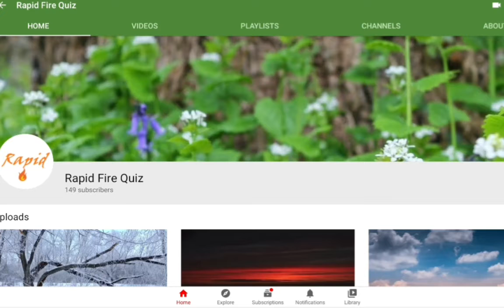One At A Time Quiz Series || Question Of The Day #1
Hello Friends,
This is the first video of "One At A Time Quiz Series".  Question #1. I'll be posting video regularly on this series so keep watching in this channel and let me know your comment and feedback.

question-of-the-day
one-at-a-time